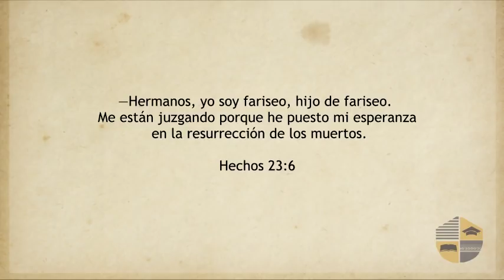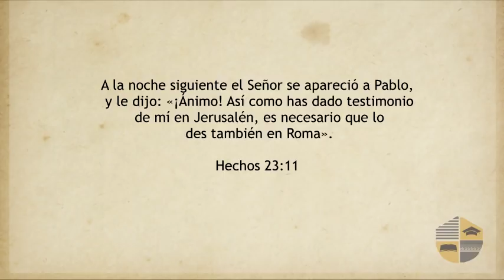REAVIVADOS - HECHOS 23 ESPANHOL